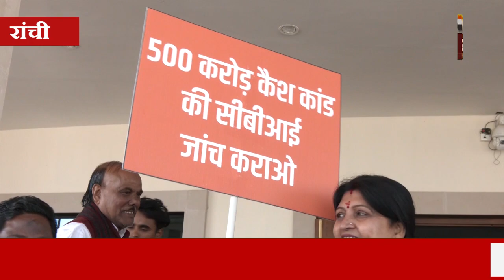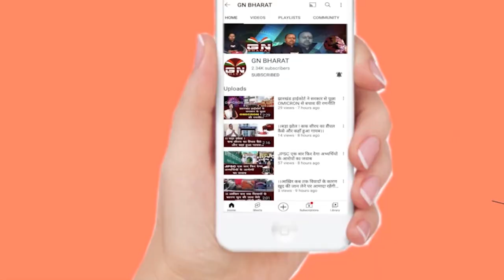शीतकालीन सत्र का पहला दिन भाजपा विधायकों ने किया आक्रोश प्रदर्शन